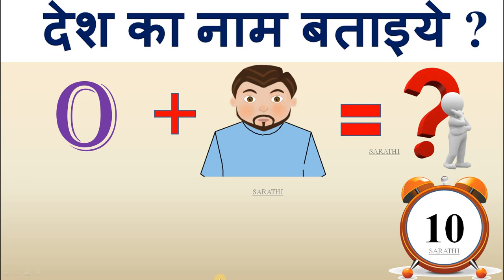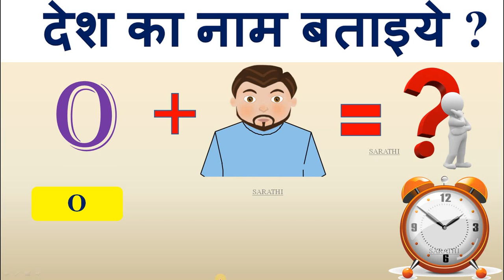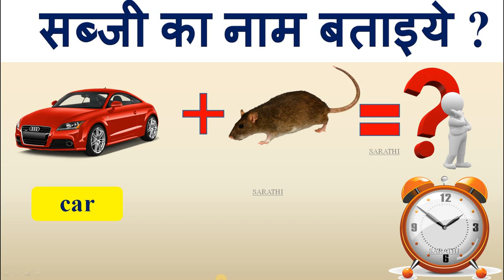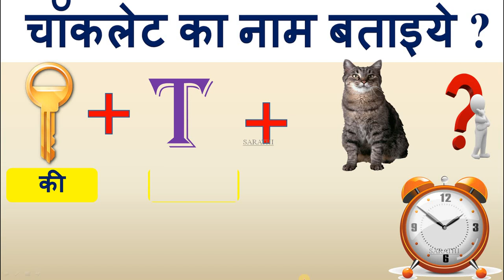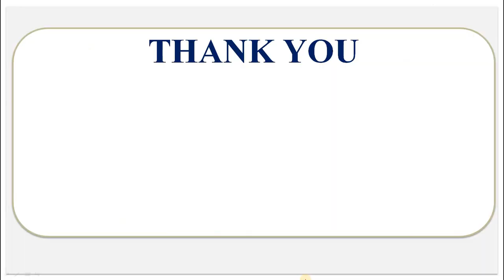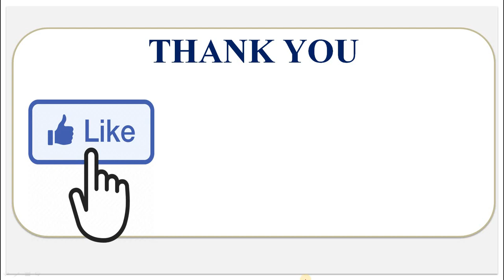हिन्दी मे मजेदार पहेलिया PAHELIYA PUZZLE LOGICPAHELI FUNNYPAHELI UCHITJANKARI पहेलियाँ part 19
INTERESTIN GK कुछ फनी प्रश्न दिमागी पहेलियाँ | ईमोजी पहेलियाँ | फनी पहेलियाँ |अगर आप पहेली का उत्तर जानते हो तो कॉमेंट बॉक्स मे कॉमेंट कीजिए | 99.99%fail